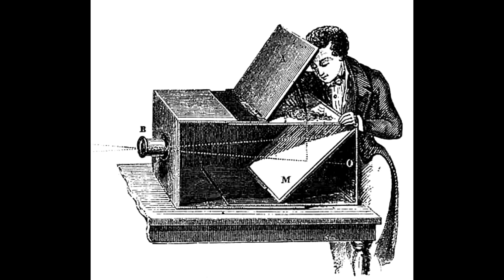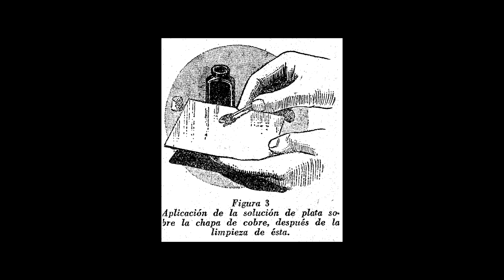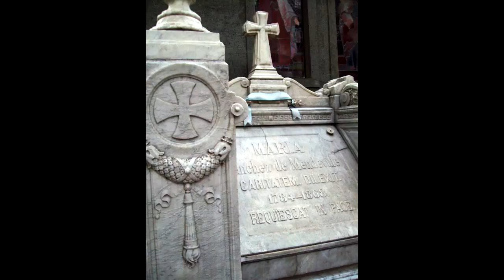MARIQUITA SÁNCHEZ DE THOMPSON por Verónica Campi - ENCUENTRO ARETÉ CON LA HISTORIA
Los Encuentros Areté con la Historia NO son clases convencionales de Historia. Apuntan a que nos encontremos o re encontremos con personajes que han contribuido notablemente a la construcción de nuestra nación de una u otra forma.

Son una instancia que creemos TAN necesaria y que hace a la Formación de Ciudadanía,centro de nuestra labor como Instituto y como ONG; especialmente en estos tiempos de revisionismos históricos fáciles y relatos impuestos.

Sobre lquien nos rpesenta al personaje: Veronica Elisa Campi

Profesora Nacional de Historia egresada del Instituto Superior de Profesorado "Sagrado Corazón" en 1983.

Realizó trabajos de investigación sobre Historia Argentina desde 1880 hasta la actualidad.

Participó en cursos sobre cuestiones de límites internacionales y su problemática y dictó cursos y seminarios sobre historia argentina y latinoamericana.

Actualmente es docente en Institutos y de forma particular. Prepara alumnos secundarios, terciarios y del CBC de la U.B.A en Ciencias Sociales, como también prepara aspirantes a ingresar a institutos de formación militar y de la Policia Federal.

Sobre Mariquita Sánchez de Thompson (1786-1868) fue una intelectual de la joven Argentina que se transformó en asesora cultural e ideológica, embajadora politica,educadora y corresponsal privilegiada de su época. Propició las reformas de una sociedad abierta al progreso y a las libertades individuales, especialmente de las mujeres.